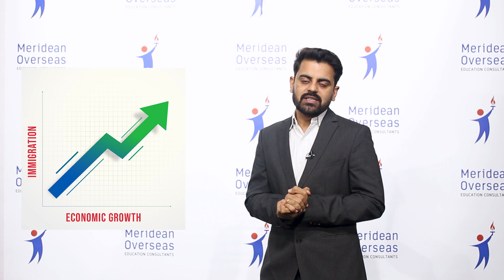Update on UK Immigration Policy | Latest UKVI Updates | Study in UK Jan 2023 | Rishi Sunak New UK PM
Update on UK Immigration Policy. Know the latest UKVI Updates  as Rishi Sunak New UK PM joins the office. Must watch video for students planning to study in UK Jan 2023

⏩ Must Watch:-